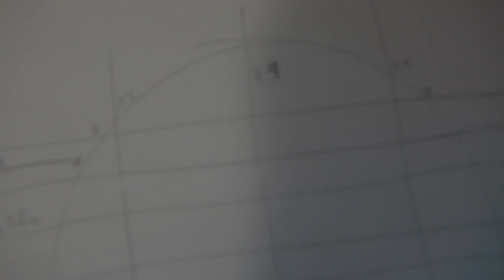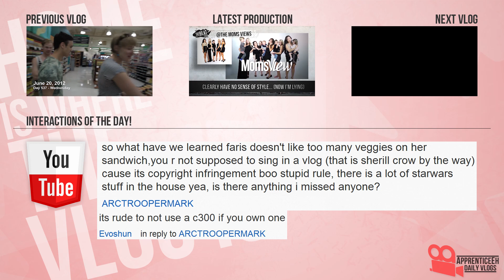In Vlogs (Building A Set, Double Vlogging, and Painting In Silence)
Day 538